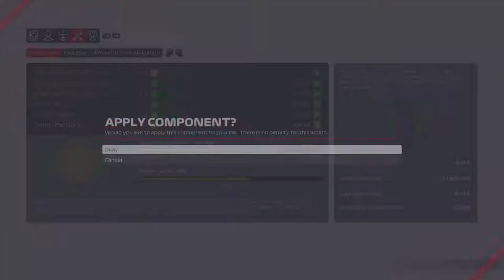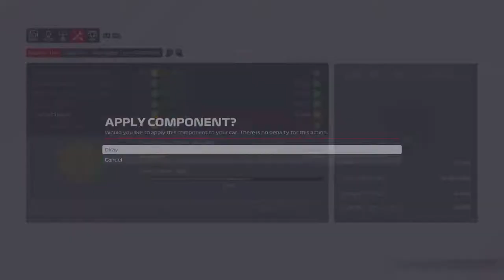F1 2021 MyTeam Career Mode #44: ALLES VOOR NIETS GEWEEST!!! (Nederlands/Dutch)